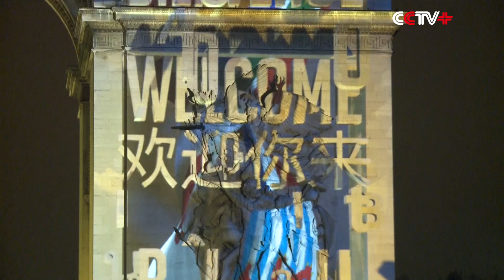600,000 Celebrate New Year in Paris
More than 600,000 people have poured into the Champs-Elysees in Paris to celebrate the New Year with tight security measures in place.

The last two years have not been easy for France. On Nov 13, 2015, a series of coordinated attacks across Paris claimed 130 lives. On July 14, 2016, more than 80 people were killed after a lorry slammed through a crowd celebrating Bastille Day in the southern French city of Nice.

On the landmark Place de la République, flowers and ribbons are laid by people who want to pay tribute to the victims even if the French government ordered the removal of all of them earlier in May.

On Nov 13, 2016, a memory plaque was hung on the wall outside the Bataclan Concert Hall to mark the one year anniversary of the deadly attack, reminding the people of the pain terrorism has caused.

The series of terrorist attacks have shocked French people.

"We know it's not very far, and it can happen to anyone and at any time, so it's dangerous," said a French citizen.

But on New Year's Eve, their spirit is not dampened.

The presence of 2,000 policemen as well as 400 medical workers provide a sense of security for the large swarms of people.

A pair of Chinese students thought about the safety problem before they came to Champs-Elysees, but they feel it is quite safe with the strict security check at the entrance.

The Arc de Triomphe is lit up with a colorful countdown and the word "welcome" in dozens of languages.

As Paris is bidding to host the 2024 Olympic Games, the profusion of colors and the delightful music are reminding visitors of the hospitality of the French.

The three-minute firework show looks more like a precious moment for people to step out of the shadow of fear and enjoy.

"It is very important to continue to approach the future, and to tell our children that a future is possible for them, one that is not constrained by fear, one in which everyone can live in peace, in harmony with each another," said Anne Hidalgo, Mayor of Paris.